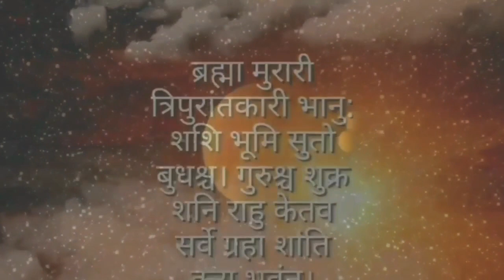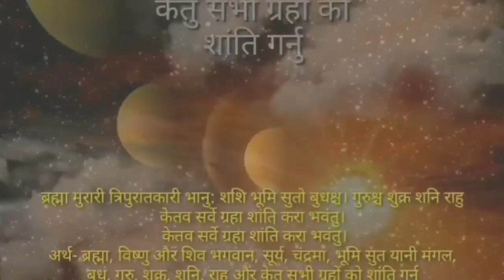कुण्डलीमा 2 ग्रहको फल, संसारकै होला धनी, चिना हेर्ने सजिलो तरिका, Kundali grahko Fal